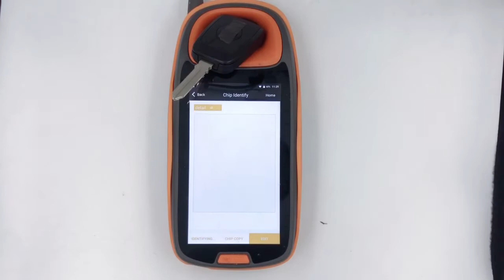CN010062 PCF7961M HITAG AES for Renault Sandero Dacia Logan Lodgy Dokker Duster 433MHz HU136te